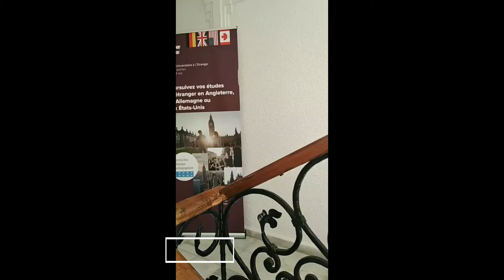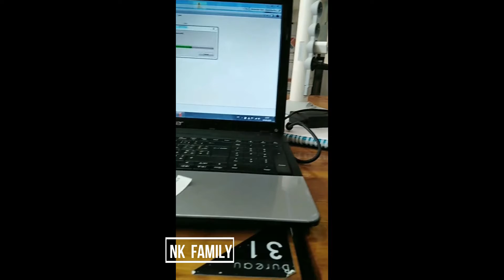VLOG 02 - Travail , zara home , plage ...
Chaîne  DIY et DECORATION INTERIEUR  ♡

🎀 Télecharge ton E-book gratuitement sur comment réussir l'harmonie des couleurs dans son interieur